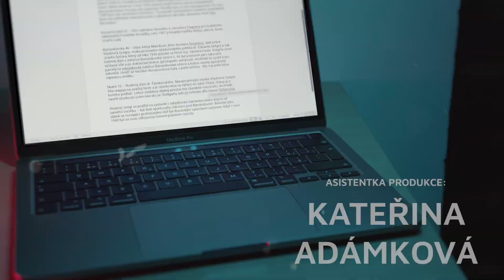Jak se dostat z Prahy do Vesmíru? - Stanislav Kubuš a Jakub Janov |Rozcestí 2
Jak se vyvíjí raketové motory v Praze? Jak revolučně zpřístupnit vesmír školám, akademickým institucím i široké veřejnosti? Nebo jak se dva studenti střední školy dostanou k vývoji první české rakety na kapalné pohonné látky jsme probírali v osmém díle druhé řady talk show pořadu Rozcestí se Stanislavem Kubušem a Jakubem Janovem. Moderuje Vojtěch Linha. Připravil Mediální dům Preslova.